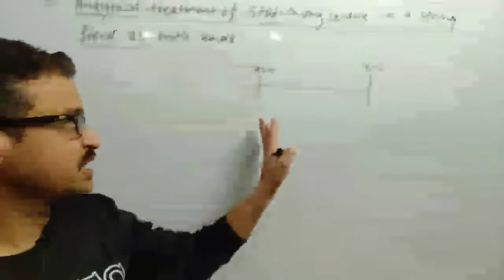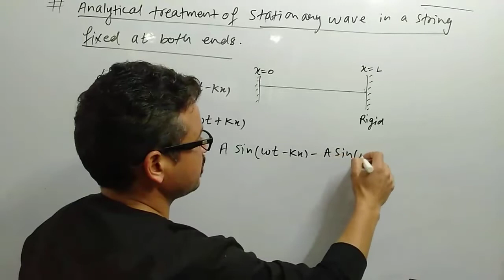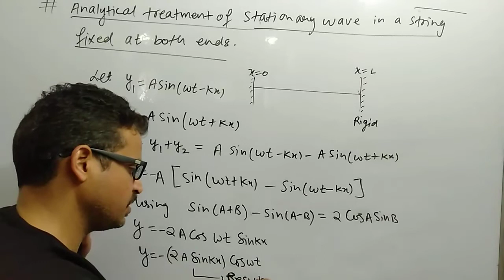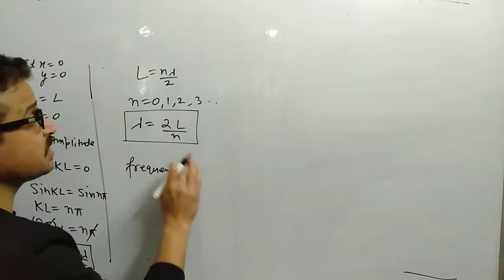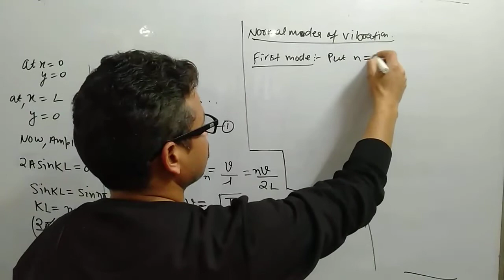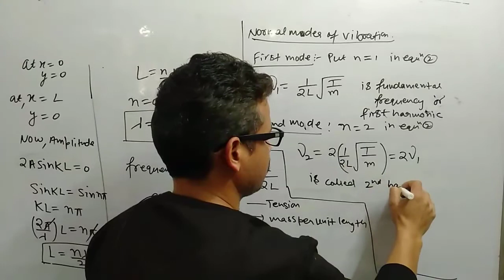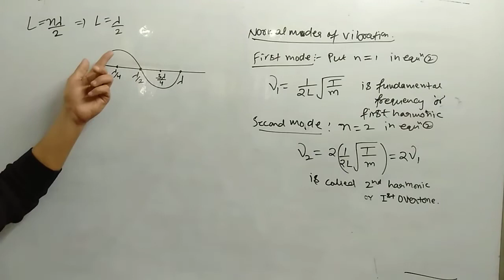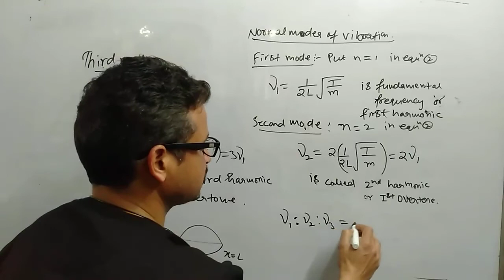Stationary Waves in a String